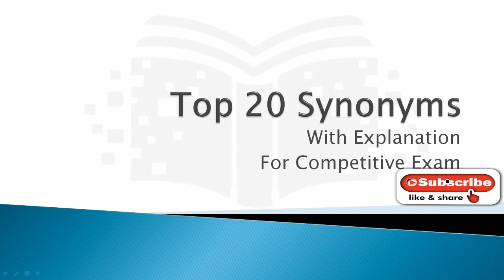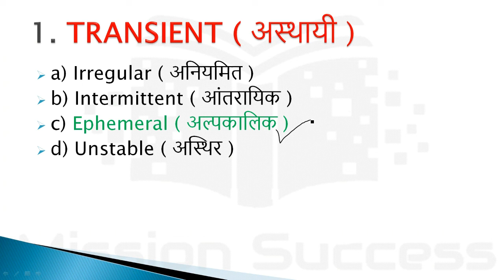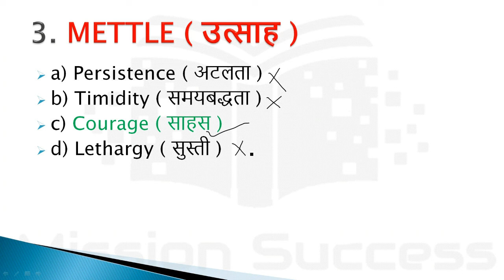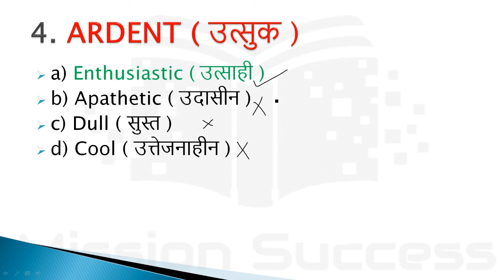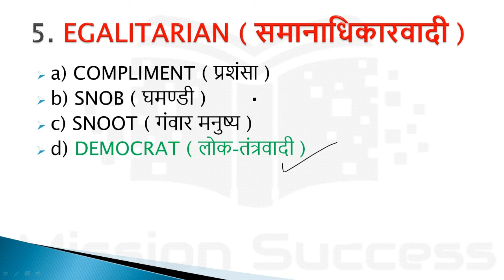Important Synonyms for SSC | MTS | DSSSB | Exams| In 5 minutes |With There Meaning | Mission Success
This video is very beneficial for those who is preparing for competitive exams, this video is for all competitive exams, you can watch it in very short time...it will give u   a big advantage in very short time, it will also  help you to improve your vocabulary.

Team - Mission Success.